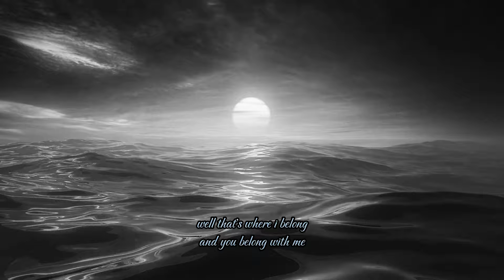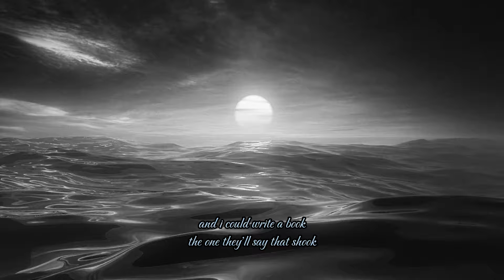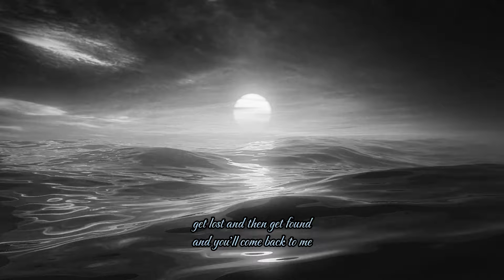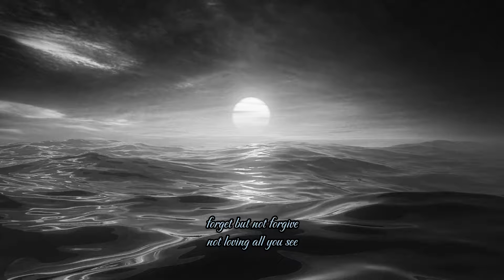Swallowed in the Sea - Coldplay (Hank Valencia cover) [full band edit] (lyric visualizer)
"Swallowed in the Sea"
Originally performed by: Coldplay
Written by: Guy Berryman, Jonny Buckland, Will Champion, Chris Martin
Arranged and produced by: Julius Mani

First-ever cover I'd done that is originally by my fave band Coldplay, out of all their hits. And fun fact: I've only known this song earlier this year!! Acoustic edit coming on July 5th on Spotify and YouTube Music in selected territories only, including Philippines.